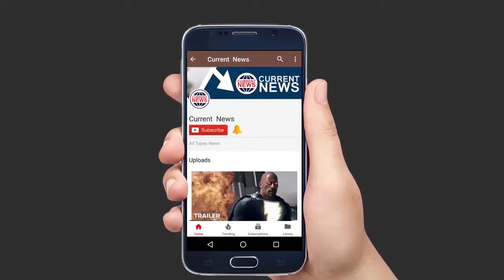Kareena Kapoor पि कर किया Dance at Sonam Kapoor & Anand Ahuja Wedding Reception Party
Sonam Kapoor's GRAND WEDDING Ceremony Complete Video Salman,Shahrukh,102 CELEBSActor Amitabh Bachchan, Aamir Khan, Rani Mukerji, Ranveer Singh and Sonam Kapoor's best friends from Bollywood were among the early arrivals for their veere di wedding this morning. Sonam Kapoor married Anand Ahuja in a Sikh ceremony. Actresses Kareena Kapoor, Swara Bhasker and Jacqueline Fernandez, dressed in their wedding best, were the first celebs photographed at the Bandra bungalow belonging to the bride's aunt where the wedding was held. Kareena Kapoor, who co-stars with Sonam in next month's release Veere Di Wedding, was pictured at the venue with husband Saif Ali Khan, their son Taimur and sister Karisma. Kareena looked lovely in a pale pink Anita Dongre outfit - she was reported to have been in London just days ago and appears to have flown back in time for the wedding. Karisma was easily among the best-dressed in her Sabyasachi lehenga.

Bollywood star Sonam Kapoor on Tuesday tied the knot with Delhi-based businessman Anand Ahuja in a traditional Sikh wedding ceremony in Mumbai. The ceremony was attended by family members of the couple and close friends from Bollywood. Dressed in red and gold lehenga, Sonam looked beautiful in her bridal avatar. Her heavy jewellery and maatha patti gave the Bollywood actress a royal look.Her groom wore a beige bandhgala designed by Raghavendra Rathore. The couple took vows in the ceremony which took place at the Bandra bungalow of Sonam's maternal aunt.Sonam Kapoor is now Mrs Sonam Kapoor Ahuja. The style diva tied knot with boyfriend Anand Ahuja at an intimate Sikh ceremony of Anand Karaj in Mumbai on Tuesday.

Now that the wedding has been solemnised, the action will shift to The Leela, where the young couple will host grand reception for family and friends.

It would go without saying that all eyes were on who wore what. Fret not, as we bring to you the best of the all beauties and their stunning lehangas.

Trust us, after seeing this you would just want to get married!The two dated for over four years before tying the knot finally. The wedding saw a celebs galore blessing the adorable couple. From Amitabh Bachchan, Karan Johar to Jacqueline, and the entire Kapoor clan, everyone made sure to be present for the D-day.

Sonam made for a pretty bride in a red lehenga by Anuradha Vakil while Anand went for Raghuvendra Rathore's outfit. Anand sported a Nehru collar muted dark beige sherwani. He teamed his attire with a traditional dark beige and cream safa. Pearl and stones neckpiece accentuated his look.

On the other hand, Sonam wore statement jewelry and heavy mangtika to complete her look. She kept her makeup minimal with pink undertone for her Big day.

Sonam and Anand will be hosting a grand reception tonight at Leela. According to our sources, Kangana Ranaut, Madhuri Dixit, Alia Bhatt and Athiya Shetty will be gracing the reception. Apart from that, Kareena Kapoor Khan, Varun Dhawan, Jacqueline Fernandez, Swara Bhasker, Rani Mukerji, Karan Johar will also be attending the ceremony.